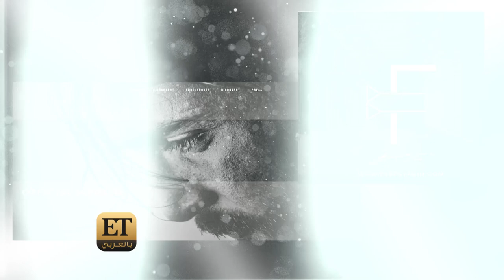فارس ياغي يبحث عن عروس 👰‍♀️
🎤"لأ أكيد لا تجوزت ولا طلقت ولا شي بعدني عزابي"، بهذه الكلمات نفى فارس ياغي في الجزء الثاني من لقائه مع ET بالعربي، كل الشائعات عن زواجه والتي إنتشرت بعد عودته إلى سوريا وإستقراره في بلده، حيث كشف فارس أنه يبحث عن عروس👰‍♀️، وقال ممازحاً "هناك شاب أشقر ذو عينين ملونتين بحاجة إلى فتاة شابة ذو أخلاق عالية"، إضافة إلى أنه رد على إتهامه بالغرور، وعلى سبب خسارته للوزن.